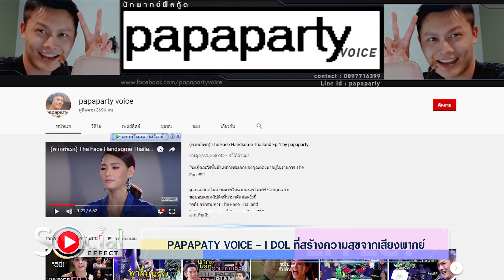papaparty voice นักพากย์ฟีลกู้ด I Social Effect โซเชียลร้อนออนทีวี EP.2 (2/3)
Social Effect โซเชียลร้อนออนทีวี
ออกอากาส วันอาทิตย์ ที่ 10/11/2562